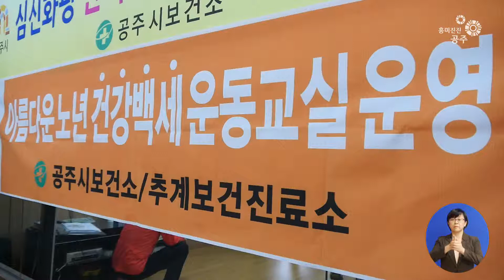활기찬 건강 100세 운동 교실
공주시 추계보건진료소에서 노인들의 지속적인
운동생활을 위한 활기찬 건강 100세 운동 교실을 운영합니다.

활기찬 건강 100세 운동 교실은 노인 인구가 증가하면서
고혈압, 당뇨 등 만성질환의 발병률도 함께 높아짐에 따라
노인들의 운동, 영양, 금주 등 건강생활을 돕기 위해 마련됐습니다.

건강체조 교실은 프로그램을 통한
자가운동 실천율을 높여 건강생활실천 방법을 습득하고
노인들의 건전한 여가 선용과 함께
건강하고 활기찬 노년생활을 도모하며
맞춤형 교육을 실시하고 있습니다.

특히 2014년도에는 운동교실을 통해
공주시 어르신 건강 체조 경연 대회 1등을
수상하는 영예를 안으며 어르신들에게 큰 호응을 얻고 있습니다.